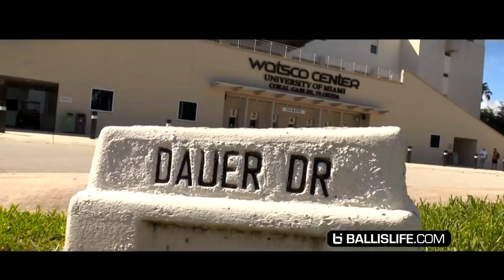John Wall Crying?! MVP Declaration + Lebron/Boogie Trade Reaction!! Summer of Separation /// Ep 1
TURN ON CLOSED CAPTIONING FOR BETTER VIEWING EXPERIENCE!!!

Last summer we followed Washington Wizard's PG and 5-time NBA All-Star, John Wall in a series called No Off Season. This summer we are back in action with season 2, titled Summer of Separation. This is the first episode in a weekly series and in the premiere John gets ink, moves to Miami for the summer, gets his first on-court action, heads to Vegas and reacts to DeMarcus Cousins and LeBron James trade news.